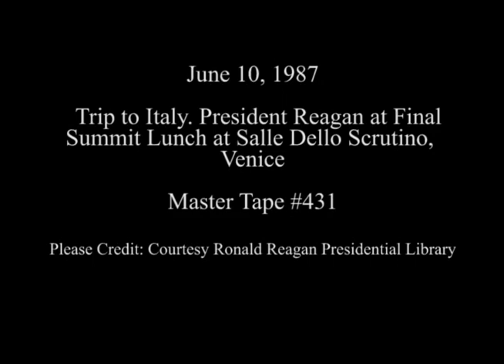President Reagan at Final Summit Lunch in Venice, Italy on June 10, 1987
Full Title: Trip to Italy. Final Summit Lunch at Salle Dello Scrutino in Venice on June 10, 1987

Transcript: N/A

Production Date: 6/10/1987

Access Restriction(s):Unrestricted
Use Restriction(s):Unrestricted